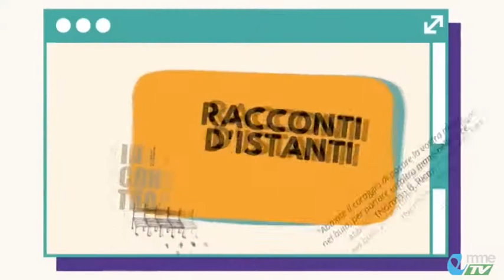Rubrica. Racconti D'Istanti del 5 giugno 2020